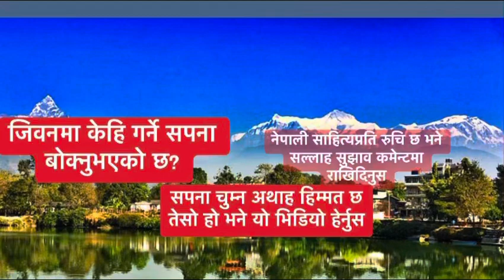kavita | Nepali Poem by HB | नेपाली कविता अल्मलिएको हुँ | best Nepali Poem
poem for nepali
nepali poem
nepali poem idol
nepali poem writing
nepali poem aama
nepali poem writing tips
nepali poem background music
nepali poem nawaraj parajuli
nepali poem old
nepali poem love story
nepali poem collection
nepali poe
nepali poet idol
nepali poem
nepali poet
nepali poem idol
nepali poem writing
nepali poet idol episode
nepali poetry idol
nepali poem aama
nepali poetry about love
nepali poet
nepali poet idol
nepali poetry
nepali poet
nepali poetry idol
nepali poet idol munu adhikari
nepali poet idol best performance
nepali poetry about life
the idol
the poet idol nepal
the voice of nepal season 3
the voice of nepal
the poet idol
the voice of nepal season
the weeknd
the boys
the girls
HB KHATRI POEM
hb khatri poetry
nepali poetry
hb khatri poem gorkhali
gorkha story
gorkha story in train
gurkha story
gorkha regiment story
gorkha regiment story in hindi
gorkha sainik train story
gurkha bishnu story
gorkha real story
gorkha kargil story
gorkha army real story
poem for nepali youth
nepali youth poem
youth encourage

नेपाली कविता
नेपाली कविता वाचन
नेपाली कविता हरु
नेपाली कविता र काव्य
नेपाली कविता कसरी लेख्ने
नेपाली कविता मेरो देश
नेपाली कविता लेख्ने तरिका
नेपाली कविताको बिकासक्रम
नेपाली कविता संग्रह
Nepali poembest nepali poemnew nepali poemheart touching nepali poemnepali poem lyricsnepali best poemNepali poem recitation competitionBest nepali poem of all time